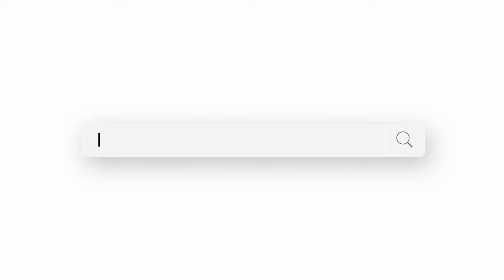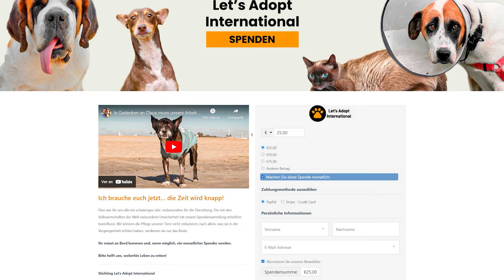Auf Wiedersehen, Foxy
Bitte helft uns, weiterhin Leben zu retten

Foxy's Röntgenbilder zeigen eine unglaubliche Genesung, mit wiederkehrender Empfindlichkeit in ihrem verletzten Bein und besserer Stabilität. Sie wird bald ins Wild Forest Schutzgebiet in Katalonien überführt, wo sie sicher leben kann, ohne das Risiko, erneut von einem Jäger verletzt zu werden.